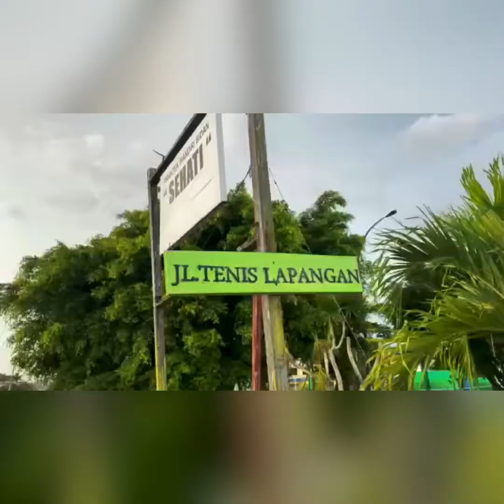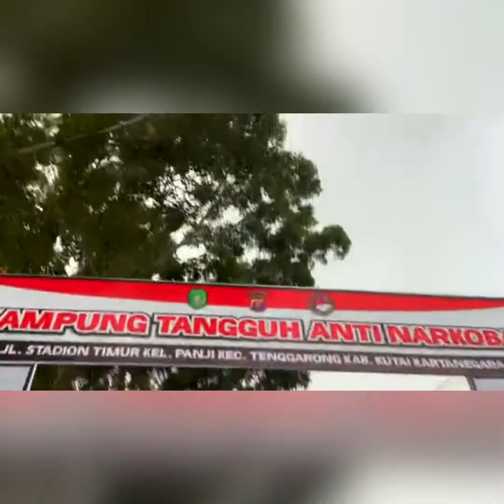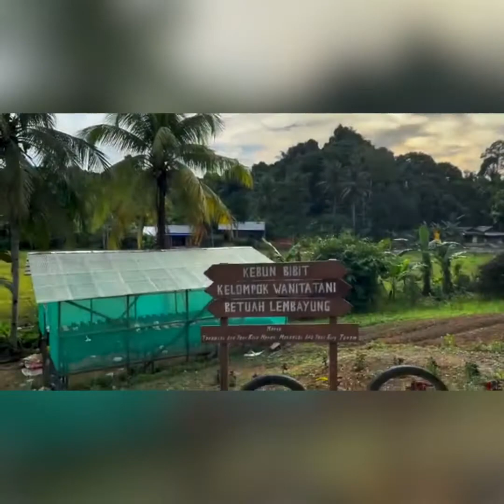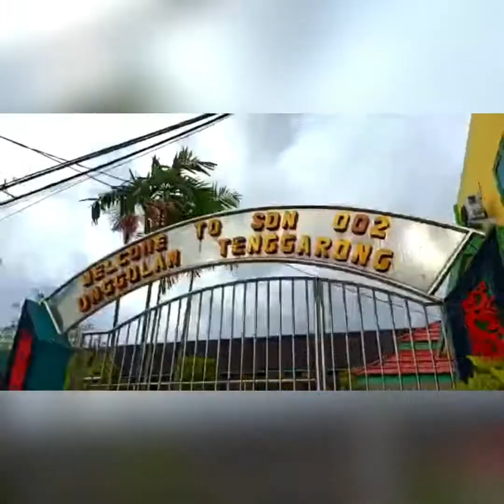Kelurahan Panji, Kabupaten Kutai Kartanegara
Kelurahan Panji, Kabupaten Kecamatan Tenggarong, Kabupaten Kutai Kartanegara, Provinsi Kalimantan Timur